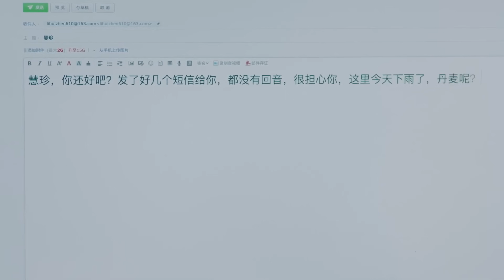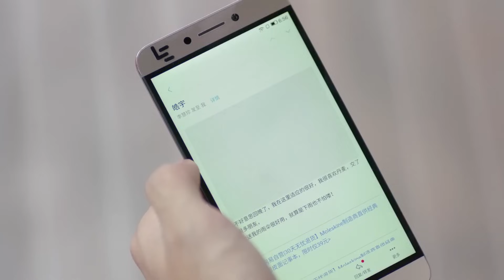Прекрасная Ли Хуэй Чжэнь 4 серия (русская озвучка), сериал, Китай 2017 год Pretty Li Hui Zhen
Название: Прекрасная Ли Хуэй Чжэнь
Другие названия: Pretty Li Hui Zhen, Ugly Girl's Counterattack, 漂亮的李慧珍
Количество серий: 40
Жанры: романтика мелодрама комедия
В главных ролях: Дильраба Дильмурат, Чжан Бинь Бинь, Шэн И Лунь, Ли Си Жуй

Описание📝
Когда-то Ли Хуэй Чжэнь (Дильраба Дильмурат) была очень красивая и милая, но в её семье стали появляться проблемы. В связи с этим Ли Хуэй Чжэнь кардинально изменилась. И не в лучшую сторону...
Друг детства Бай Хао Юй (Шэн И Лунь)  наоборот изменился в лучшую сторону. Стал статным красавцем и успешным бизнесменом. Спустя время он приезжает в Китай, и предлагает Ли Хуэй Чжэнь встретится. Она соглашается и приходит на место встречи вместе со своей подругой. Бай Хао Юй совсем не узнал Ли Хуэй Чжэнь и принял её подругу за неё.